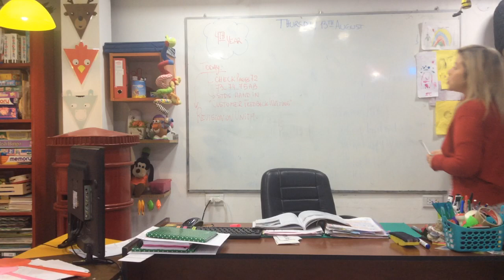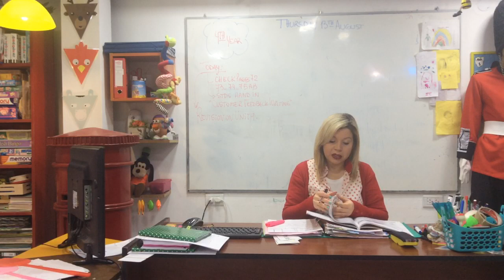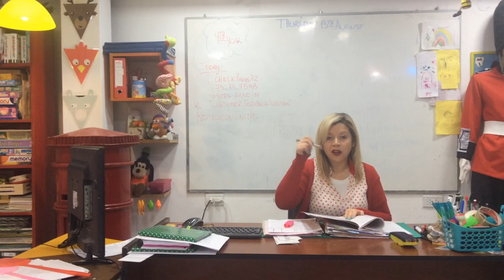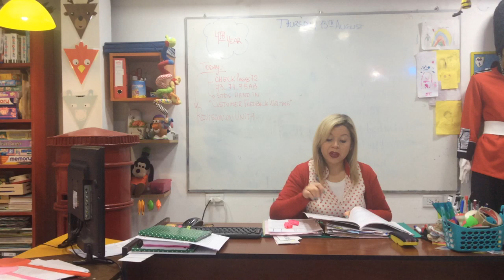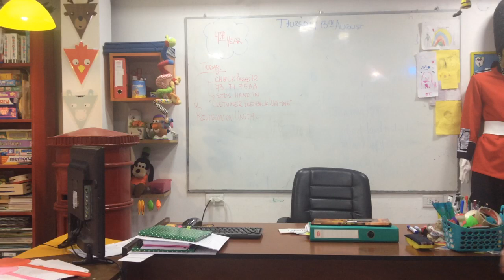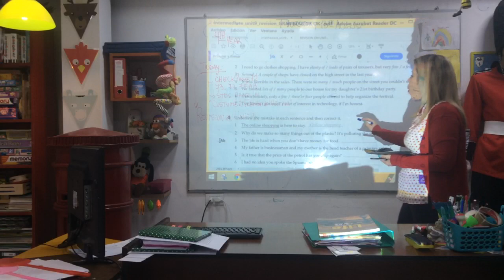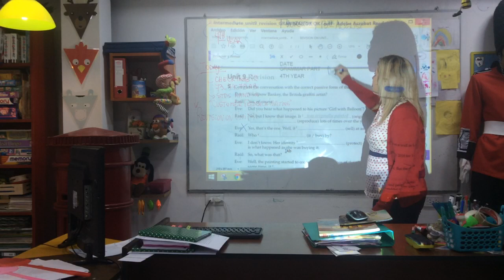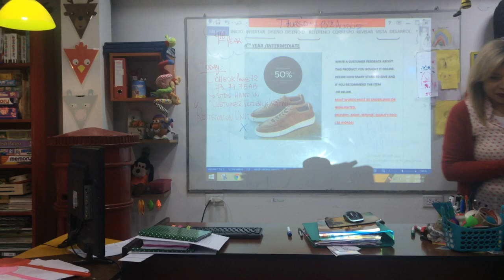VIDEO CLASE 13/08/20 4TH YEAR